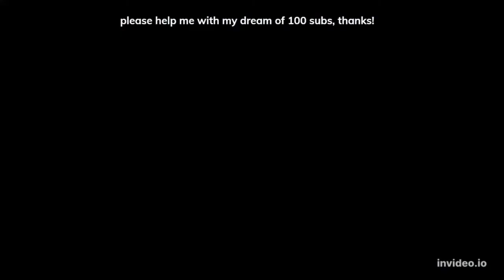making all the coasters at cedar point! ep 6 magnum XL 200